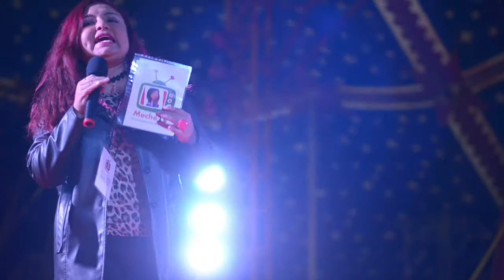"EL SEÑOR BARRIGA", en Meche TV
Un show lleno de alegría, suspenso, talento, y másnos brinda el Circo Montecarlo y el gran actor mexicano Edgar Vivar, el entrañable "Señor Barriga", quien durante su presentación llena de emoción el corazón.
Un espectáculo donde Vivar, nos regala todo su talento como actor, cantante y bailarín, todo un artista.
Del 21 de julio al 13 de agosto, la familia peruana disfrutará de este show lleno de sorpresas. No se lo pierdan!!!